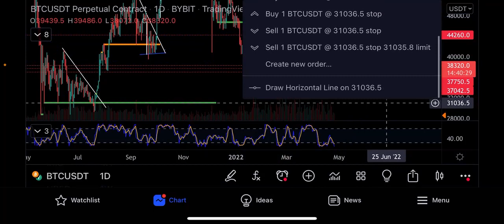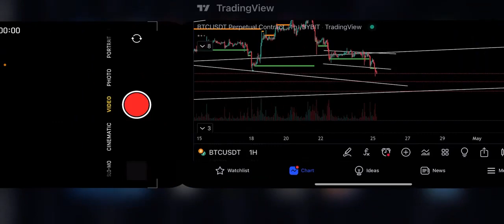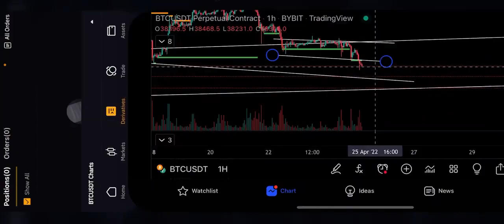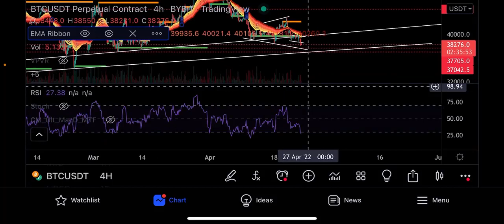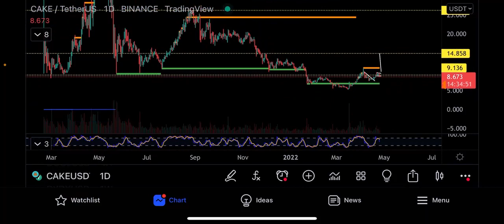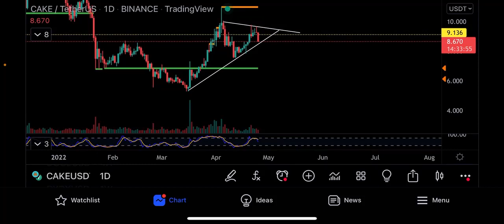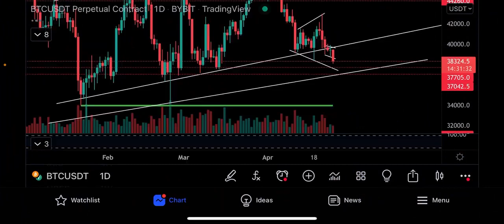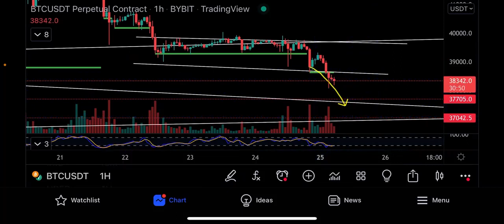Пролив биткоина!⚠️ 🚨 Расставляю ордера!!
Это Джеймс Гуру, здесь мы торгуем биткоином и делаем технический анализ по битку, алькоинам, акциям и другим формам капитала.